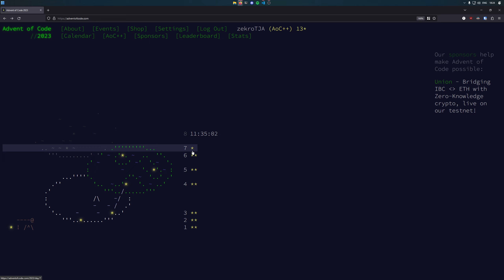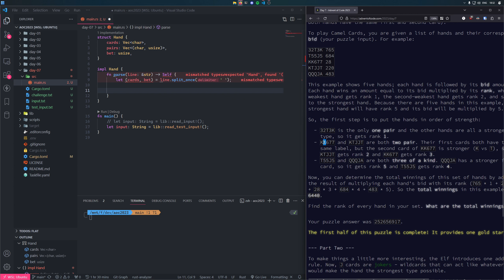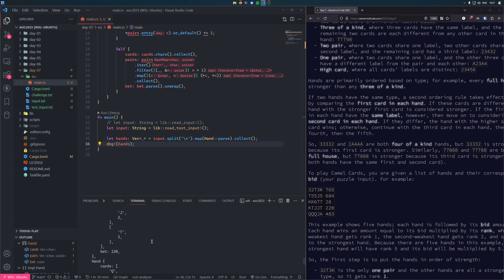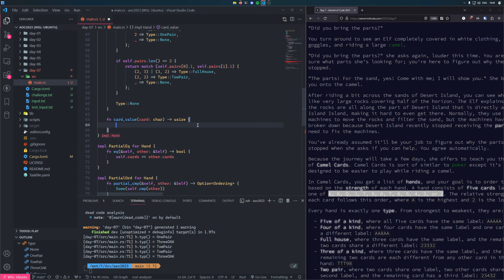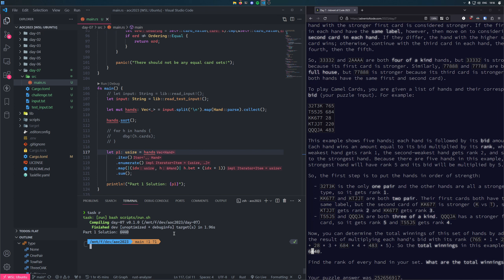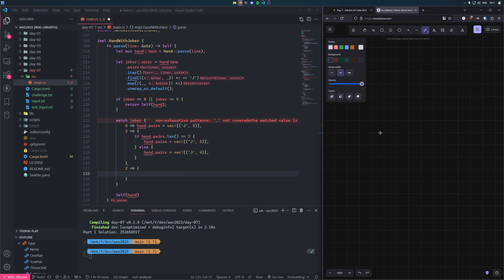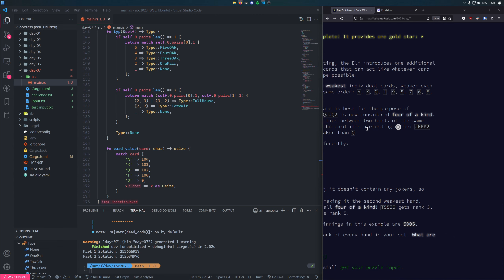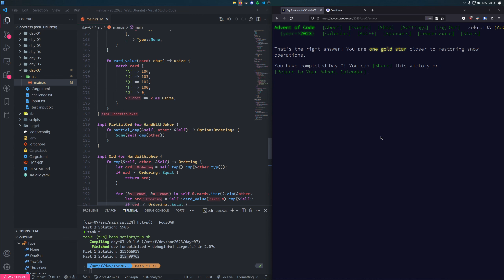Advent of Code 🔸 Tag 07: Camel Cards 🔸 Rundown/Live Coding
🕓 Timestamps:
00:00 Intro
00:21 Part 1: Aufgabe
03:44 Part 1: Lösung
18:53 Part 2: Aufgabe
19:56 Part 2: Lösung
33:17 Outro

🎵 Background Music
Sessions: Diana